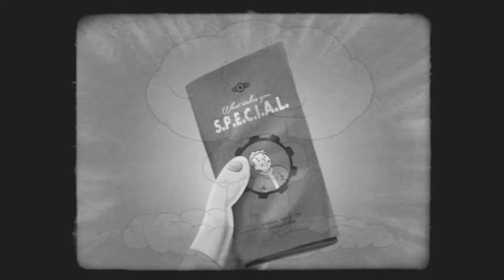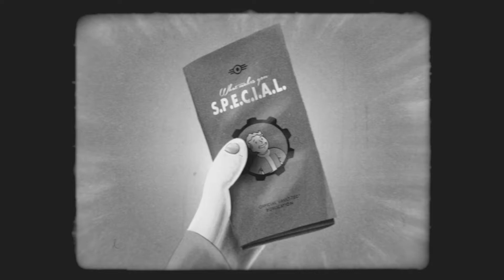Charisma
The Game, you just saw:
Title: ~~ Fallout 4 ~~

Stordyr's Statement:
Star Trail was the beginning of my over 20 year long obsession with RPGs. When I played this game, it was the doorway the the Realms of the German RPG "Das Schwarze Auge" (The Dark Eye), which I play to this day every week.
I have played the orginal multiple times and am more than just a little curious, what has been changed and which experience is now even better than before.

Stordyr Gaming?
Stordyr derives from the two swedish words:
Stor  /stuːr/  translates to "big"
Dyr  /dyːr/ translates to "animal"
I am actually not pronouncing it correctly ;)

So what animal are you talking about? Look at the branding and you'll see.

Who is Stordyr?
Stordyr is a totally cool guy from Rostock, Germany, now residing in the middle of Nowhere in Switzerland.
He is a long time gamer, having started with in the early 90s on a green screen PC with games like Prehistoric, Lemmings and similar stuff.
He has been a nerd before it became sexy, doing Pen & Paper Roleplaying Games since 1995 and has never stopped doing this (including all social implications of the time :P).
Now, that he is married to the geek woman of his life, father to a beautiful gamer child and working in corporate IT, he uses all his time to relax the brain, play, learn and enjoy himself with fun stuff.